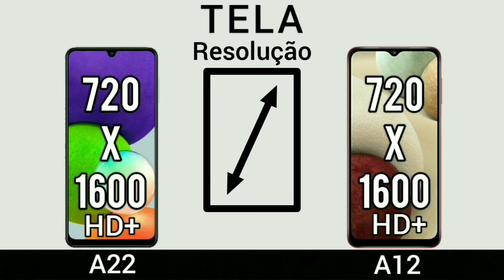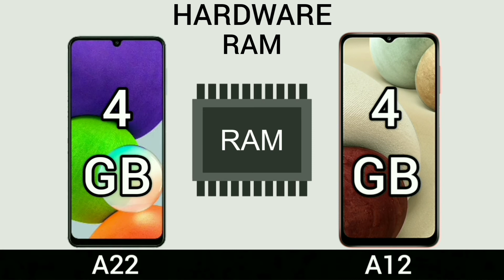Samsung Galaxy A22 VS Samsung Galaxy A12 | Comparativo